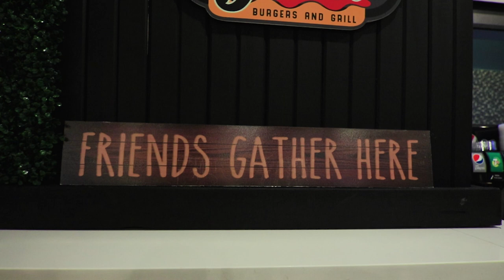Gazebo Burgers And Grill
Had so much fun shooting this video. The best thing about filming a restaurant videos is that you get to taste the food afterwards :)